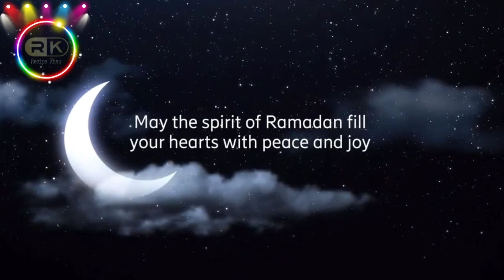Ramadan Mubarak Special Video | Ramadan Whatsapp Status | Recipe Khao